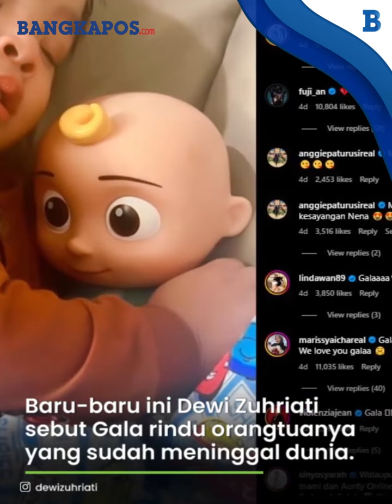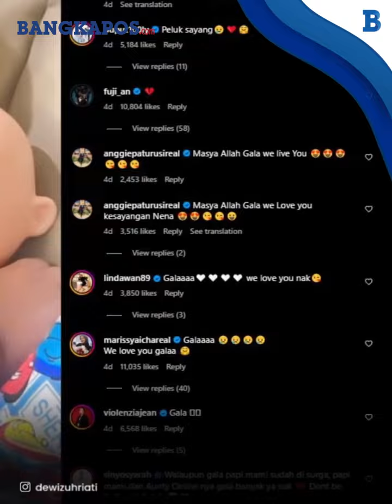Fuji Minta Maaf ke Gala Sky, Imbas Curhat Dewi soal Anak Vanessa Angel, 'Gak Bisa Apa-apa'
Terungkap reaksi Fuji setelah ibunya, Dewi Zuhriati curhat soal kondisi Gala Sky, sang keponakan.
Fuji meminta maaf kepada anak mendiang Vanessa Angel dan Bibi Andriansyah itu.
Semuanya berawal dari postingan sedih ibu Bibi Andriansyah, Dewi Zuhriati di Instagram.
Ia mengungkap apa yang dialami sang cucu, Gala Sky di sekolah.
Baru-baru ini Dewi Zuhriati menyebut Gala Sky rindu orangtuanya yang sudah meninggal dunia.
Rasa rindu itu dipicu saat Gala Sky melihat teman-temannya sepulang sekolah dijemput kedua orangtua.

VP:Agus